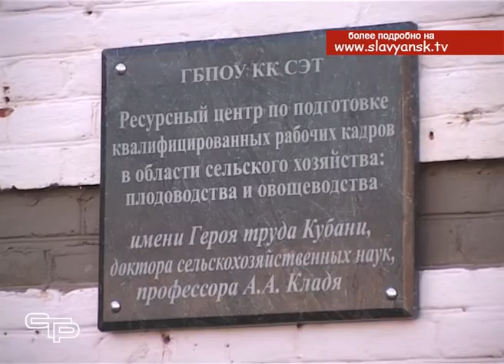Имя Героя труда Кубани Александра Кладя занесено на мемориальную доску